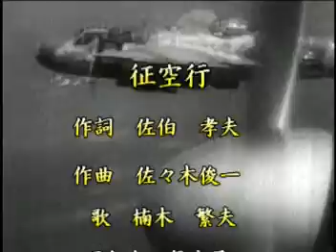征空行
昭和14年10月　作詞　佐伯孝夫　作曲　佐々木俊一　歌　楠木繁夫　ビクター